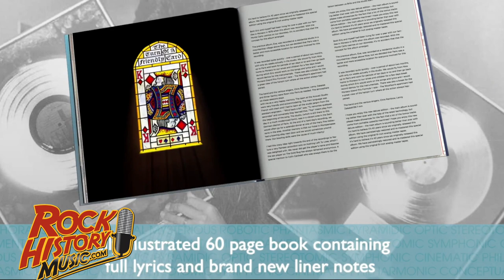Every One of Their LPs was A Concept Album, Here's How They Started